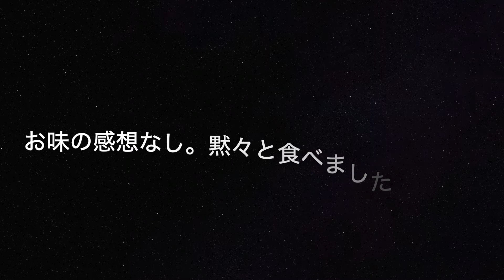ニラ牛炒め＃Shorts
「グルテンフリーモーニングCOOKING」

TOMARIGIMIDORIチャンネル見ていただいて

大人になってから、120品目食品アレルギー検査してみると
小麦、大豆、卵白、乳製品、キャベツなど。
たくさん反応がありました。

✅グルテンフリーCOOK、配信活動垢こちら→＠tomarigimidori3

ブログやってみたい方への
おすすめテーマ